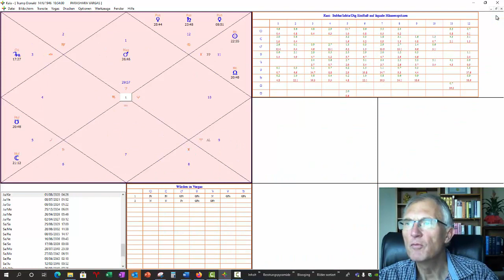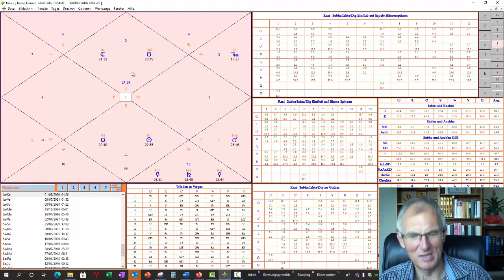Die Geheimnisse aus Ihrem Vedischen Mondhoroskop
Selbst-Erkenntnis WEIHNACHTSKALENDER 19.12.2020: Erfahren Sie, wie Sie  wertvolle Erkenntnisse aus Ihrem Vedischen Mondhoroskop gewinnen können!

Öffnen Sie bis zum 24.12 jeden Tag ein Fenster im Weihnachtskalender.

Besuchen Sie auch den Selbst-Erkenntnis WEIHNACHTSMARKT, wo Sie Nahrung für die Seele finden und stöbern Sie an seinen Ständen herum.

Auf eine besinnliche, friedliche und erkenntnisreiche Vorweihnachtszeit...

Herzliche Grüße
Gerhard Feiner